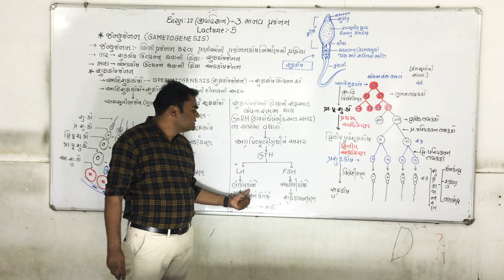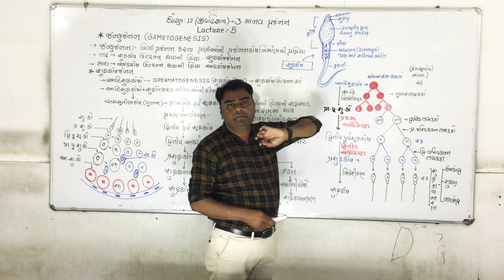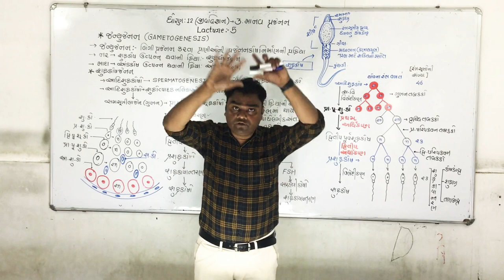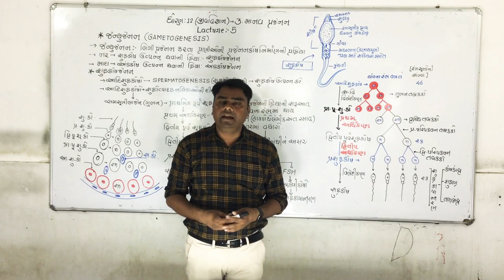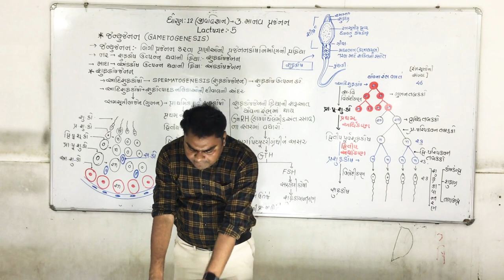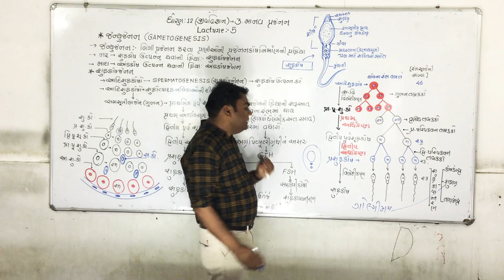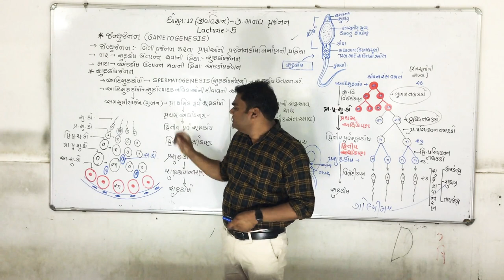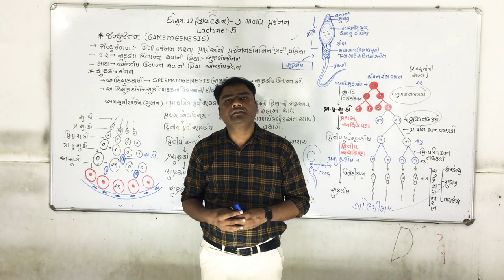Biology Std 12 Chapter 3 Human Reproduction 5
Biology-Human Reproduction